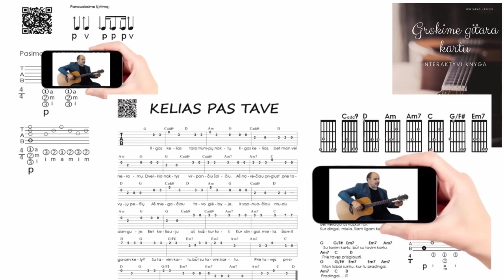Troškimas - Gintaras Jakelis 🎸 Gitaros pamokos. Mokomės groti gitara!